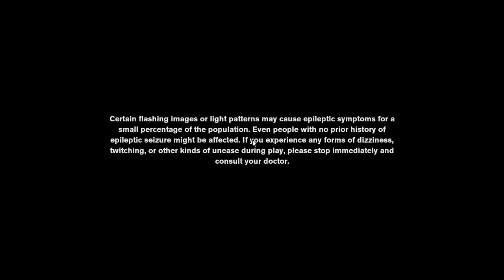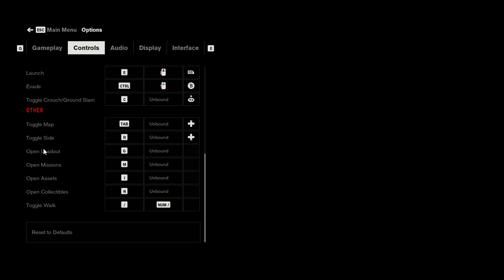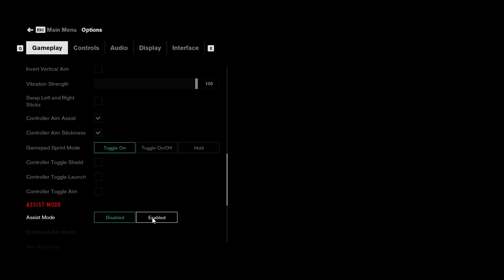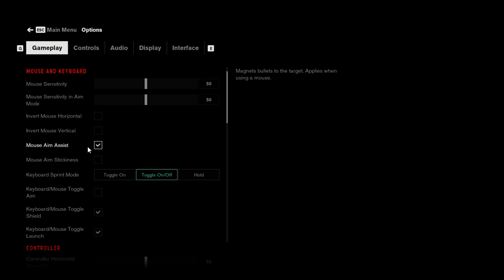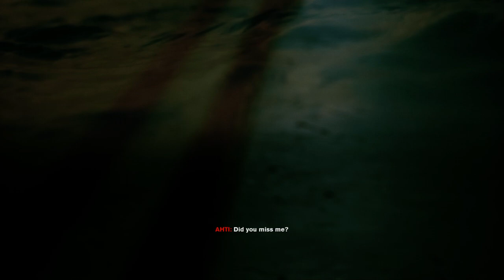Control || Story Gameplay || Part-6 **SORRY Audio Glitch